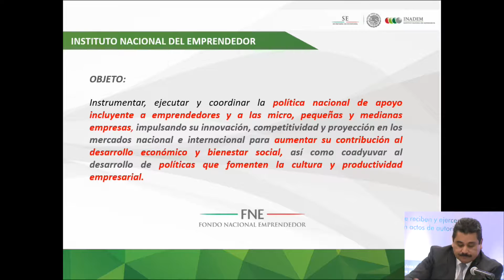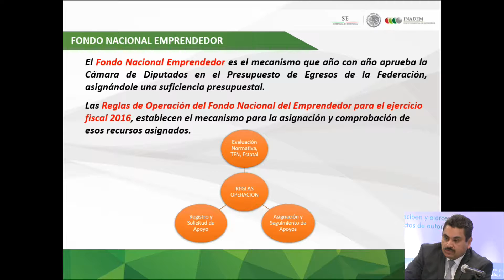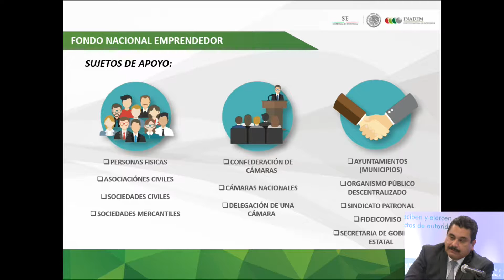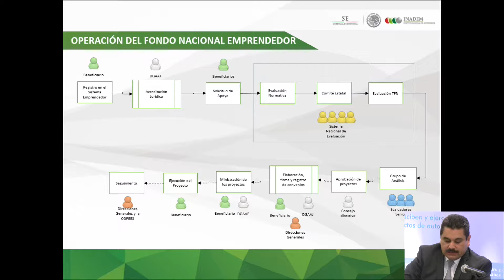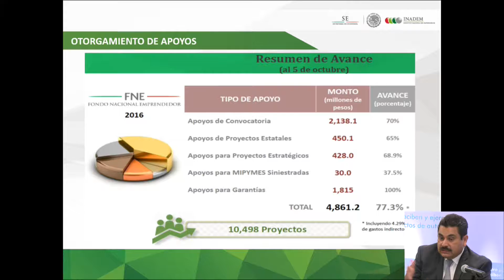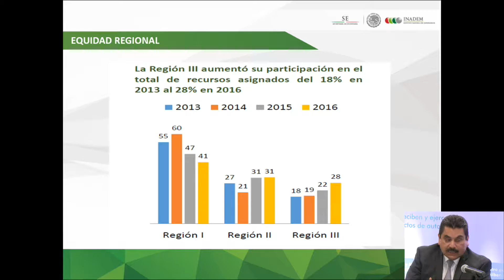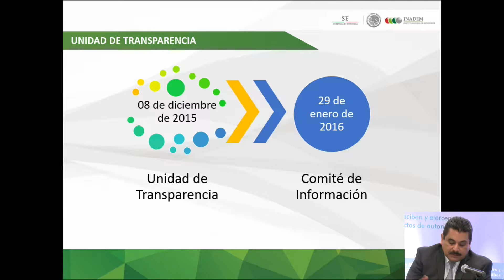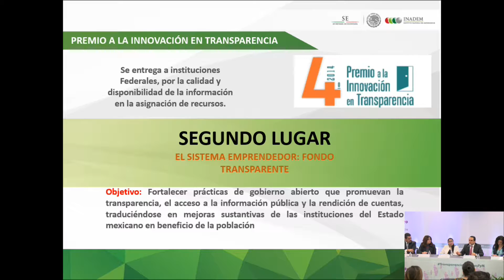Segunda Mesa de Discusión:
Panelistas:
• Liliana Veloz Directora Ejecutiva del CIDE.
• Fernando Landeros Verdugo, Presidente de la Fundación TELETÓN.
• Miguel Ángel Moreno, Director General de Farmacéuticos MAYPO, S.A. de C.V.
• Enrique Jacob Rocha, Presidente de INADEM.
• José Manuel Romero Coello, Director General del Instituto Mexicano de la Juventud.